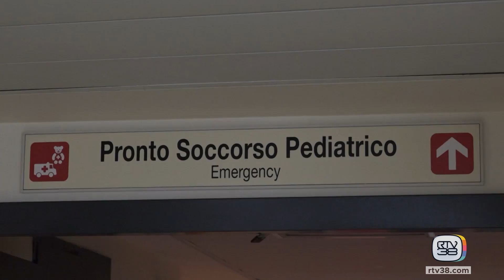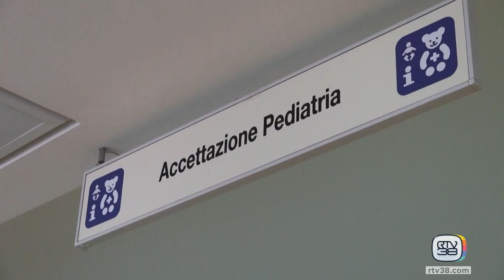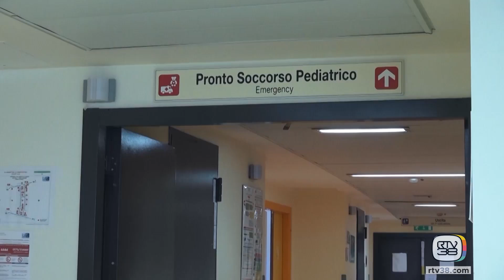LA CURA DELLE INFEZIONI ACUTE IN ETA' PEDIATRICA